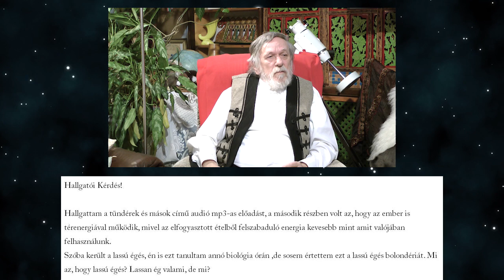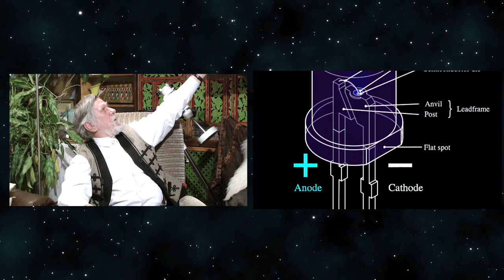Kisfaludy György-2015-10-01_1.rész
Kérdezzetek bátran, gondolkodjunk együtt!